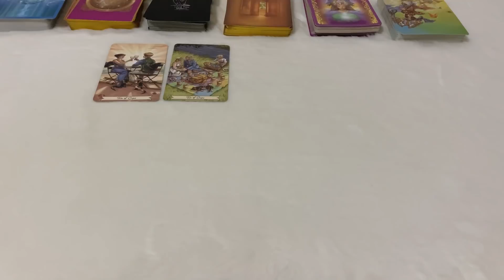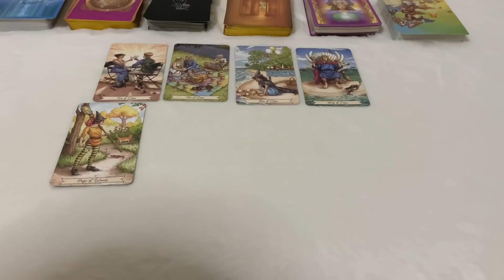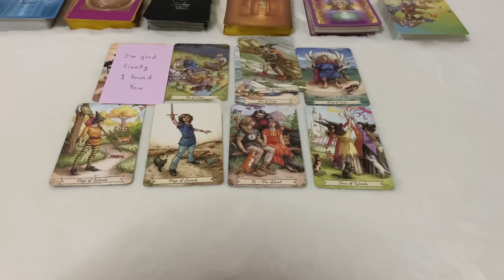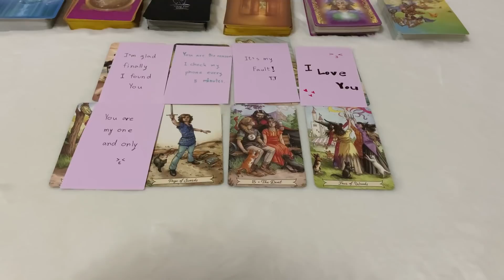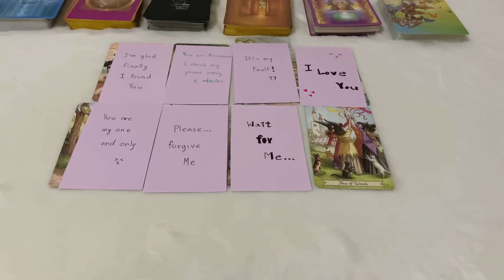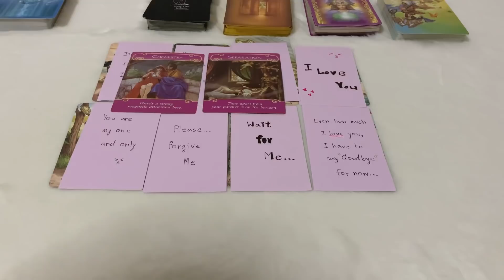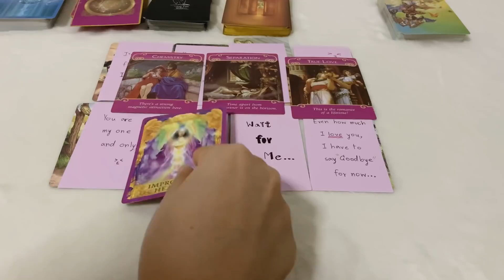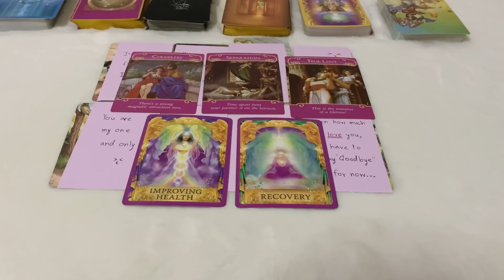Random | (Timeless) ก่อนเข้านอนเค้าอยากบอกคุณว่า…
Line: @jai2635d

** 1 คนให้ถามได้ 1 คำถามนะคะ
** ให้เวลาตั้งแต่เริ่มโพสคลิปถึง 22.00 น. ของวันที่ 28 ธันวาคม 2563 ถ้าคุณส่งคำถามมาภายในเวลา 4 ทุ่ม ผู้อ่านจะทยอยตอบให้ตามคิว แต่ถ้าเลย 4 ทุ่มไปแล้ว คือตั้งแต่ 22.01 น. เป็นต้นไปคือหมดสิทธิ์นะคะ 🤗